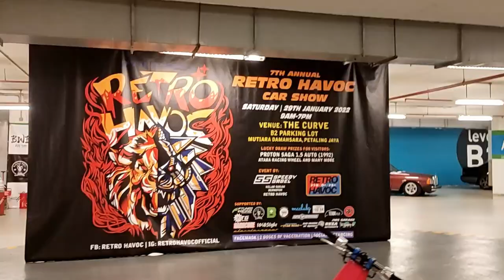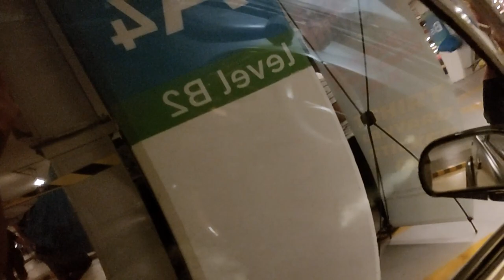RETRO HAVOC 2022 | SUPRA GTR R34 1JUTA!!